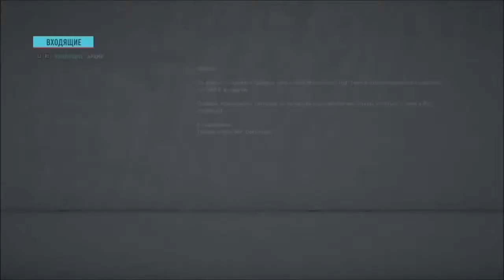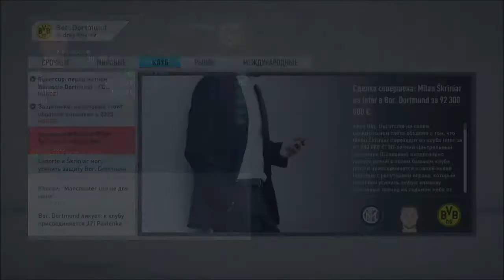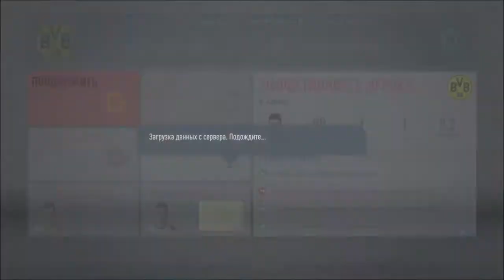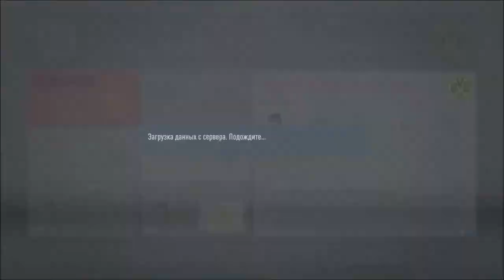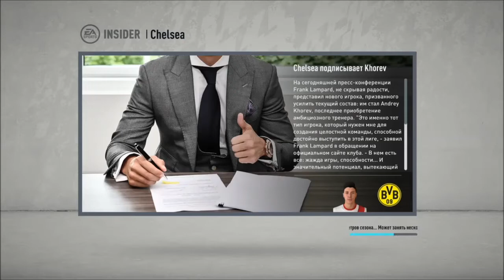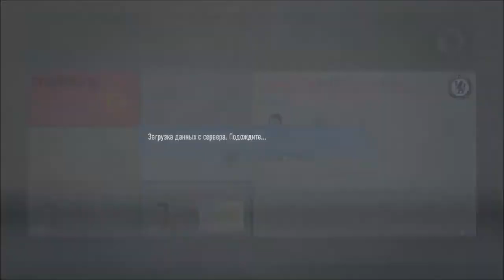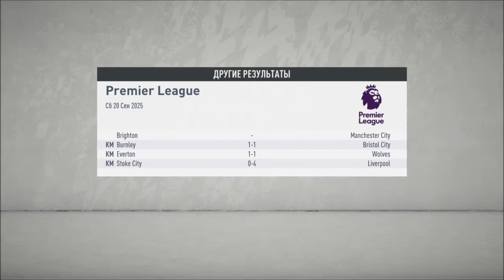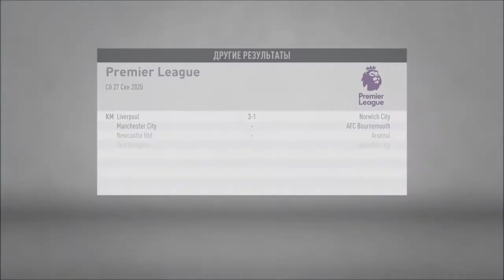ПРОШЛИ НА ЧМ-2026?! l ПЕРЕШЛИ В НОВУЮ КОМАНДУ l КАРЬЕРА ЗА ИГРОКА #37